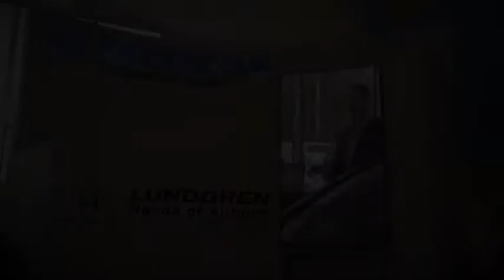2019 Honda Accord Auburn, Worcester, Putnam, Westborough, Shrewsbury, MA N190336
San Marino Red N 2019 Honda Accord available in Aubrun, Massachusetts at Lundgren Honda Auburn. Servicing the Worcester, Putnam, Westborough, Shrewsbury, MA area.

*The Lundgren Advantage  Experience it! Lundgren Honda of Auburn is a Family owned and operated business since 1964. * Our philosophy is to use market based pricing. * We like to make sure our customers get all the information they need to make an informed buying decision. *You will also receive a Coupon Book filled with over $824.00 dollars' worth of savings to our Service Department, Parts Department. Lundgren Honda of Auburn Experience it!
Wheels: 19 Machine-Finished Alloy w/Black Inserts,Heated Front Bucket Seats,Cloth Seat Trim,Radio: 180-Watt AM/FM Audio System,4-Wheel Disc Brakes,Air Conditioning,Electronic Stability Control,Front Bucket Seats,Front Center Armrest,Leather Shift Knob,Spoiler,Tachometer,ABS brakes,Automatic temperature control,Brake assist,Bumpers: body-color,Delay-off headlights,Driver door bin,Driver vanity mirror,Dual front impact airbags,Dual front side impact airbags,Four wheel independent suspension,Front anti-roll bar,Front dual zone A/C,Front fog lights,Front reading lights,Fully automatic headlights,Heated door mirrors,Heated front seats,Illuminated entry,Knee airbag,Leather steering wheel,Low tire pressure warning,Occupant sensing airbag,Outside temperature display,Overhead airbag,Overhead console,Panic alarm,Passenger door bin,Passenger vanity mirror,Power door mirrors,Power driver seat,Power moonroof,Power steering,Power windows,Radio data system,Rear anti-roll bar,Rear seat center armrest,Rear window defroster,Remote keyless entry,Security system,Speed control,Speed-sensing steering,Split folding rear seat,Steering wheel mounted audio controls,Telescoping steering wheel,Tilt steering wheel,Traction control,Trip computer,Variably intermittent wipers,8 Speakers,Speed-Sensitive Wipers,Roadside assistance coverage: 36 months/36,000miles,AM/FM radio: SiriusXM,Exterior Parking Camera Rear,Auto High-beam Headlights,Blind spot sensor: Blind Spot Information (BSI) System warning,Distance pacing cruise control: Adaptive Cruise Control with Low-Speed Follow,Emergency communication system: HondaLink